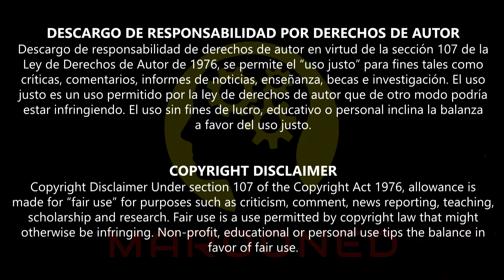Tu TIEMPO y VIDA al servicio de los TESTIGOS DE JEHOVÁ ⏳ (Blog 223)